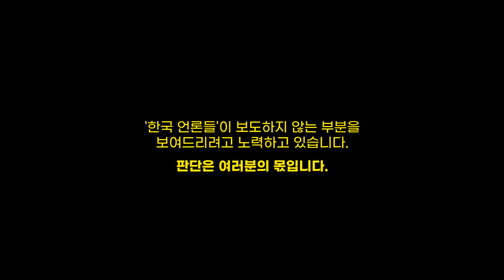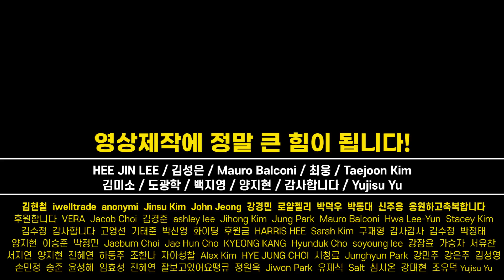카말레온 카말라(1)~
카말라 해리스 민주당 '부통령후보'에 대해 좀 알아봅시다!!

영상제작에 정말 큰 힘이 됩니다!

[Original Video] CNN (the Renewing Communities symposium on May 8, 2014) / CNN(Democratic Primary Townhall Meeting 2020)